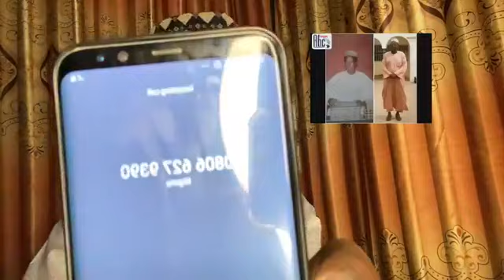TATTAUNAWA AKAN ADDU'AR DA SHEIKH JAAFAR YAYI AKAN MAULUDI,SHIN YANZU WA TA KAMA DARIQA KO IZALA?